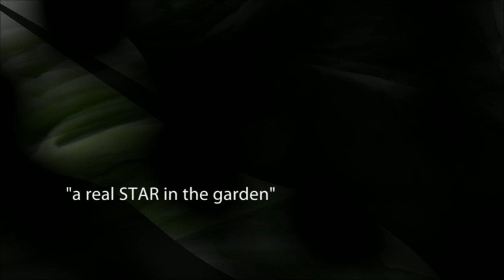Growing Kale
Growing kale. Kale without a doubt, is the most nutritionally packed vegetable, with more vitamins and minerals than spinach.

Kale is the perfect container plant, easy to grow and little work to take care of. Similar to growing lettuce and spinach, simply broadcast your seeds or transplant young Kale plants into good soil. Choose a cool spot that also receives a suitable amount of sunshine, about 5 to 6 hours per day, to successfully grow Kale in pots and planters. Most gardeners plant several types of kale together for some variety.

Miracle Pots grow Kale really well; well enough to supply you with enough fresh Kale all season long. Because there is so much leaf production from a single plant, we suggest planting just 15 Kale plants using one planter.